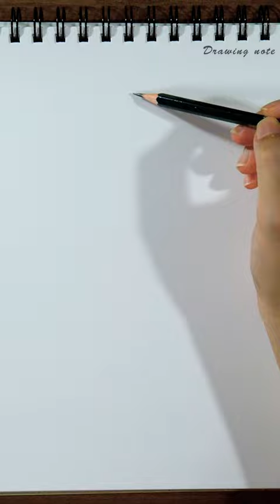ENHYPEN Jungwon drawing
FABER-CASTELL Castell 8B